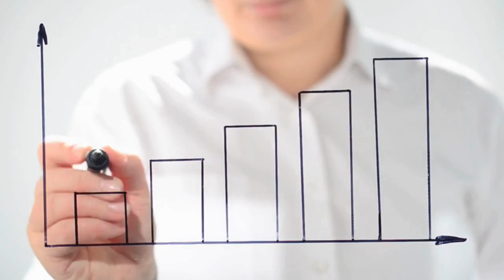Guru Ji Dr. Raj Explains the 27 Nakshatras in Vedic Astrology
In this insightful video, Guru Ji Dr. Raj delves deep into the significance of the 27 Nakshatras in Vedic astrology. These Nakshatras, or lunar constellations, are much more than just stars—they play a crucial role in shaping our personality, emotions, decisions, and even our destiny. Each Nakshatra is ruled by a specific planet, and its unique qualities influence various aspects of our lives, including our behavior, relationships, and spiritual growth.

By understanding the Nakshatra you were born under, you can gain profound insights into your strengths, challenges, and life path. Guru Ji Dr. Raj simplifies these complex astrological concepts so that you can better understand how the Nakshatras impact your daily life and long-term spiritual journey.

Watch this video to explore how the energies of these 27 Nakshatras shape your personal journey and how this ancient wisdom can bring clarity to your life’s purpose.